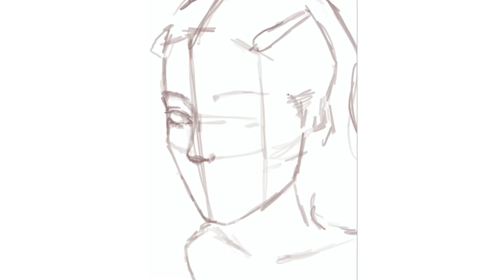PRETTY GIRL ALLERT 🚨🚨speed paint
PRETTY GIRL ALLERT!!!
Just doing some practice